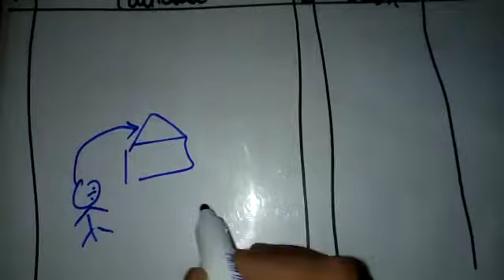When Open a Bank Account, Drawing and Obtaining loan from (Bank/Financial Institution/a person)